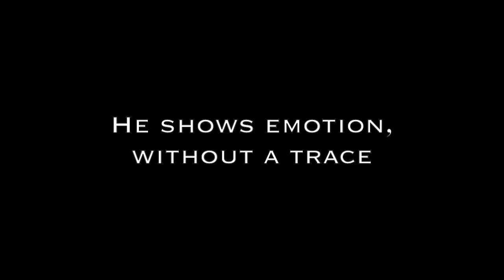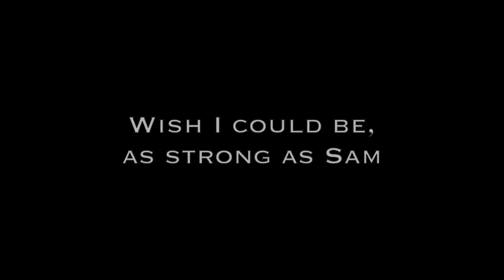Supernatural- A Single Man Tear (Lyrics)